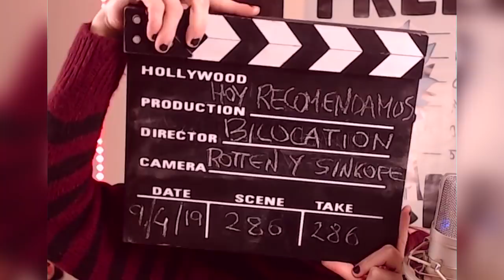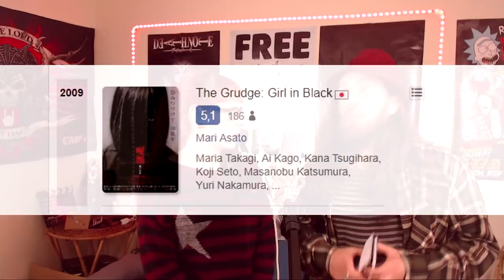Eres tu peor enemigo | BILOCATION | Hoy Recomendamos #286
Título original: Bairokêshon
Bilocation Ura

Año: 2014

Duración: 121 min.

País: Japón

Dirección: Mari Asato

Guion: Mari Asato (Novela: Haruka Hôjô)

Fotografía: Yûta Tsukinaga

Reparto: Yôsuke Asari,  Asami Mizukawa,  Wakana Sakai,  Kent Senga,  Shô Takada, Ken'ichi Takitô,  Kosuke Toyohara

Productora: Kadokawa Pictures

Género: Terror | J-Horror
Vuestra opinión nos importa mucho así que sin miedo dejar cualquier comentario abajo, positivo o negativo. Vuestra propia calificación de la película. Y recomendarnos alguna hayáis visto, que queráis que subamos etc...

Gracias por el apoyo!! y a disfrutar de la peli!.

Blanco: nulo/poco
Verde: una cantidad moderada
Amarillo: bastante
Rojo: mucho
Negro: extremo